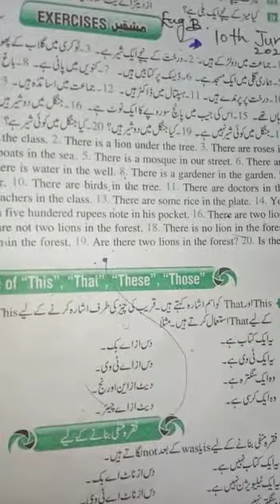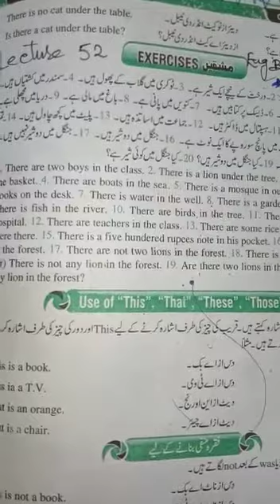English B Class 7th lecture#24